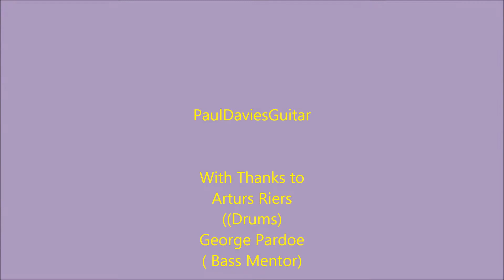PaulDaviesGuitar Workshop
Live Performance Workshop